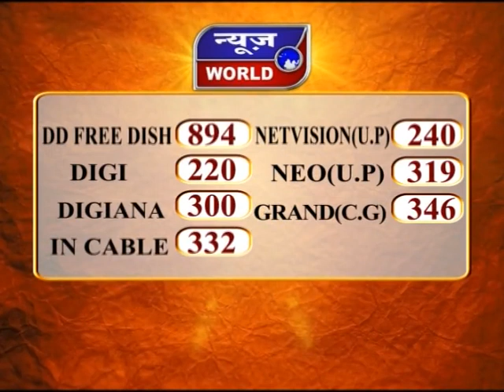News World - दिल्ली - इंटरनेशनल जुडिशल कॉन्फ्रेंस में पीएम का संबोधन !